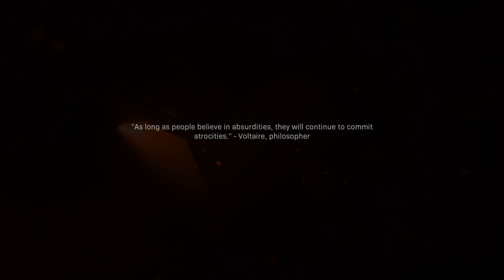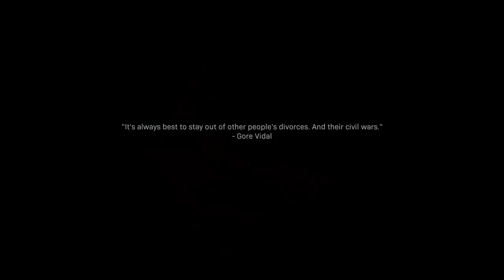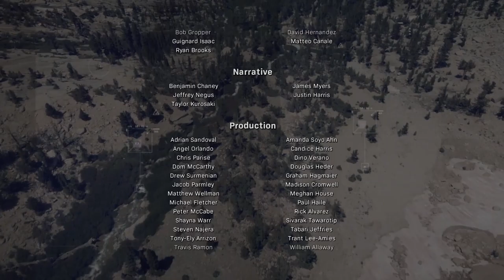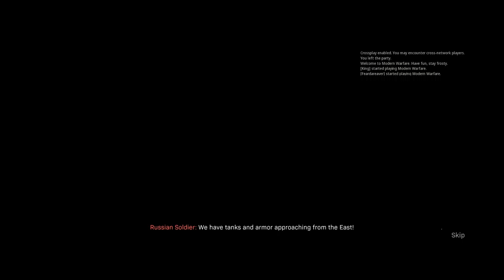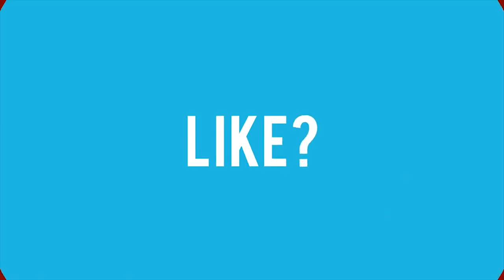Modern Warfare 2019 Campaign Finale - Episode 11